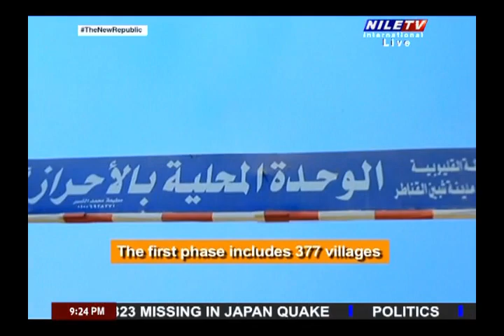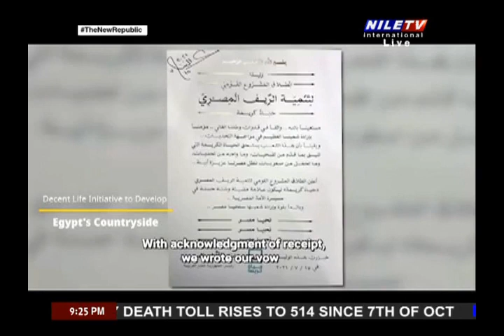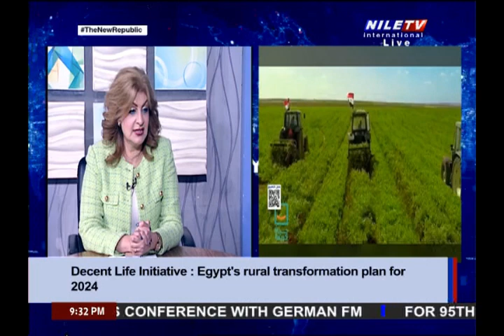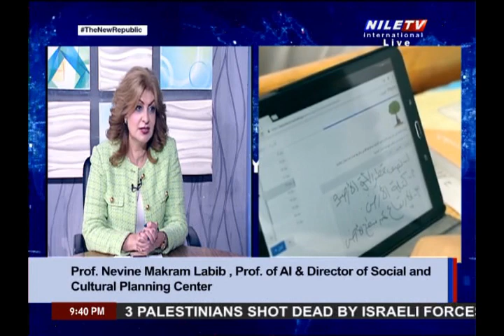The Daily Debate 9 1 2024 Prof Nevine Makram Labib